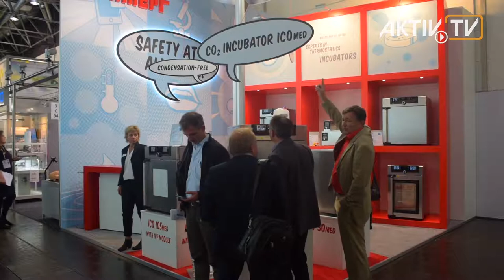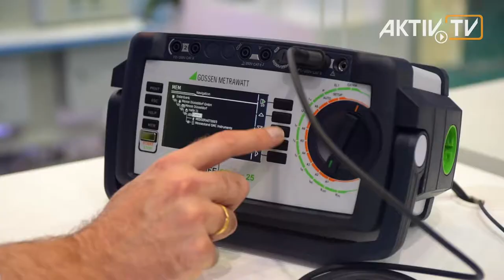Medica • Exhibitor Notes • AKTIV Booth Construction & Film Production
The film & movie production AKTIV-TV presents the TV report about Medica Medica2017 Compamed in Dusseldorf, Germany

In the year, Düsseldorf's Medica undisputedly still is the world's largest medical trade fair. The international appeal is unbroken. The majority of the more than 5,100 exhibitors are coming from 68 nations with innovations for every need of outpatient and inpatient medical care. More than 60 percent of the 123,500 trade visitors are visitors from 130 different nations. Therefore, the event remains one of the largest trade fairs in the world.

On a net exhibition area of over 1,1 million square feet and over 4 days, visitors can inform themselves about the complete range of new products, services and procedures for increasing efficiency and quality of patient care. Suppliers are presenting countless new products and product innovations and underline the importance of MEDICA as an international hub for supply and demand.

Last but not least, the reason for Nuremberg-based GMC Instruments to present its brands Gossen Metrawatt and Rigel here for the 10th time. This time, bilingual demonstrations of software solutions are held at their inviting booth, showing how to simplify the implementation of specific measuring tasks in the medical sector. Thanks to powerful measuring technology, complex tests can be carried out with the highest precision and thus ensure the efficiency and reliability of devices used on the patient. Measurements can also be performed in rooms with antimicrobial environment.

The high priority given to safety in this sector is demonstrated by the strong presence of corresponding associations and testing organisations. (TÜV Bavaria)

One may notice that especially many companies from the so-called "Medical Valley" of the Nuremberg metropolitan area are represented. Siemens Healthineers must not be missing. And the Fraunhofer Institute is presenting trendsetting developments at several stands. But there are many other companies from the region with a wide variety of products and stands - for example Buhler and Physiomed with physical and biomechanical therapy solutions for rehabilitation.
Bexamed offers emergency, first aid, diagnostic and defibrillation supplies.
Corscience describes itself as a "one-stop company" for medical devices, systems for use in hospitals, preclinical and home care as well as for clinical studies.
With medical care solutions for many applications, medi from Bayreuth is a leading manufacturer of medical devices.

Bayern Innovativ is providing an ideal platform for companies to enter this important market of medical technology with a joint stand that arouses great interest. According to a survey of 106 German and international manufacturers, the industry expects an increase in its worldwide sales of almost 6 percent, driven by dynamic export growth. This corresponds to a total turnover of approximately 36 trillion US$  (about 30.6 billion euros).

The industry will certainly be satisfied and the development will continue. So it's already clear today that next year's Medica will also be a major event in Düsseldorf.

Editors: Wolfgang Goesswein und Patrick Goesswein
English: Daniel Lassak
Camera: Patrick Goesswein
Editing: Fabian Zimmermann
Narrator: Dominik Malovaniec